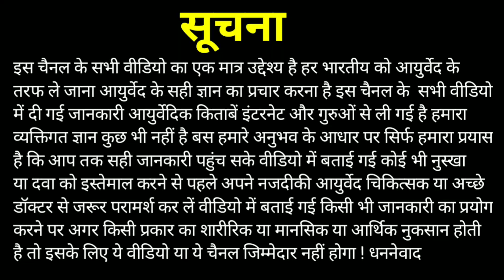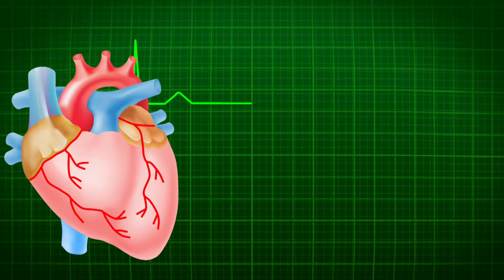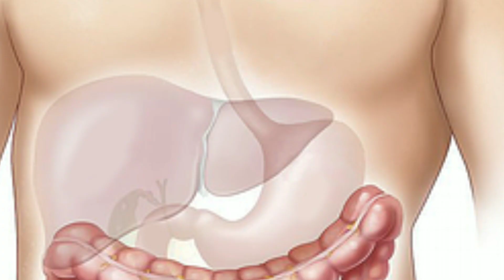Almonds Benefits बादाम खाने के फायदे, नुकसान | कब,कितना,कैसे, खायें Badam Khane Se Kya Hota Hai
Almonds Benefits बादाम खाने के फायदे, नुकसान | कब,कितना,कैसे, खायें Badam Khane Se Kya Hota Hai | badam khane ke fayde 🙂badam khane se kya hota hai 🙂badam khane ka sahi tarika 🙂badam khane se kya fayda hota hai 🙂badam bhigo kar khane ke fayde 🙂badam khane ka tarika 🙂badam khane ke fayde aur nuksan 🙂badam kab or kaise khaye 🙂badam kitna khana chahiye

सूचना :  इस channel के सभी फोटो वीडियो का  एक   मात्र उदेश है हर  भारतीय को आयुर्वेद के तरफ ले जाना आयुर्वेद के सही ज्ञान का प्रचार करना  है इन सभी video में दी गई जानकारी आयुर्वेदक किताबें, इंटरनेट और गुरुओं से ली गई है:

हमारा वयक्तिगत ज्ञान कुछ भी नहीं है बस हमारे अनुभव के आधार पर सिर्फ हमारा प्रयास है की आप तक सही जानकारी पहुंच सके,

video में बताई गई कोई भी नुश्खा या दवा को इस्तेमाल करने से से पहले अपने नजदीकी आयुर्वेद  Ya Achhe Doctor चिकित्सक से जरूर परामर्श लें:

Video  में बताई गई किसी भी जानकारी का प्रयोग करने पर अगर किसी प्रकार का शारीरिक या मानसिक या आर्थिक नुकसान होती है तो इसके लिए Ye channel जिम्मेदार नहीं है धनवाद: